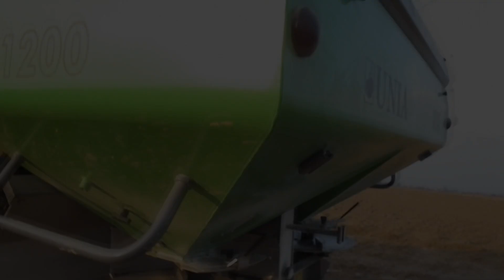Siew nawozów 2017 || New Holland & Unia MX 1200 || ++BONUS++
Witam, chciałbym przedstawić pierwszy film z nowego sezonu. Nawożona była pszenica.

Nawóz rozsiany został 14 marca w dawce 200kg/ha.

W akcji brał udział:
New Holland TL 80A
Unia MX 1200.